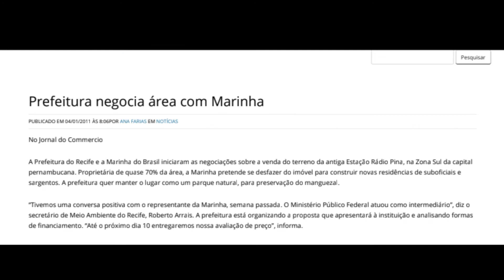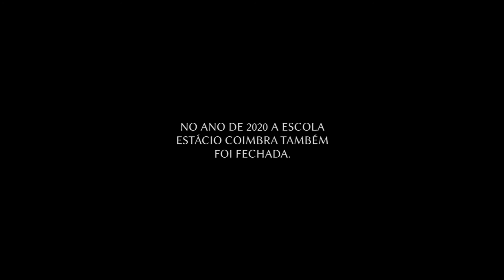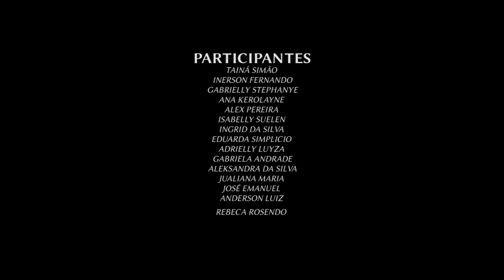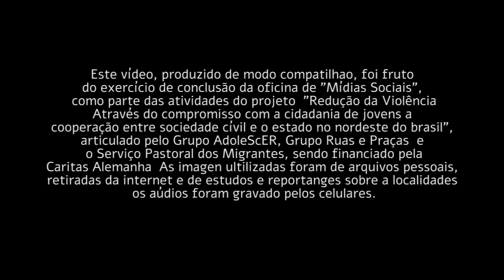ADEUS, MEU SANTO AMARO: A SAÍDA DO ALMIRANTE E DO BACHAREL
SINOPSE: De 2015 a 2020, duas escolas públicas são fechadas em Santo Amaro. A Escola Estadual Almirante Tamandaré, cuja área dará lugar a construção de torres de uso comercial e residencial, e a Escola Estadual Estácio Coimbra, que faz parte de um complexo de instituições educacionais do bairro.